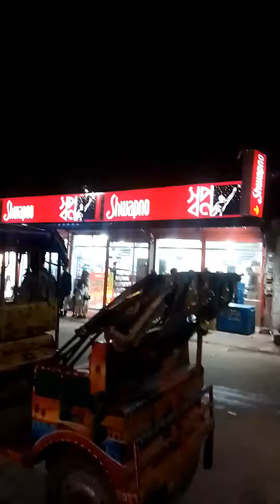স্বপ্ন এখন শ্রীপুরে।